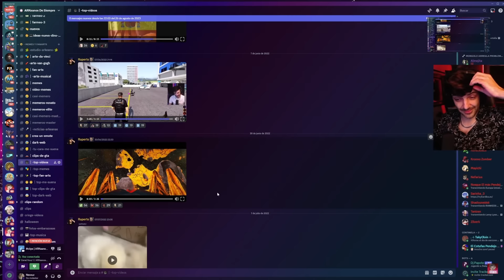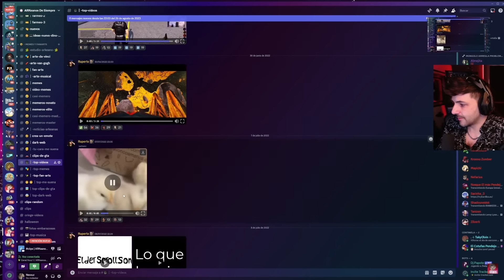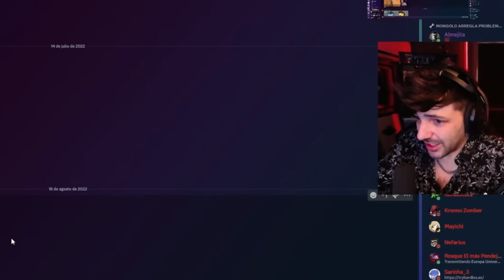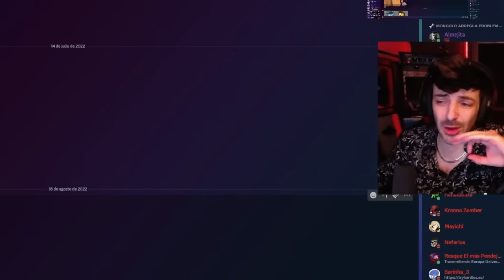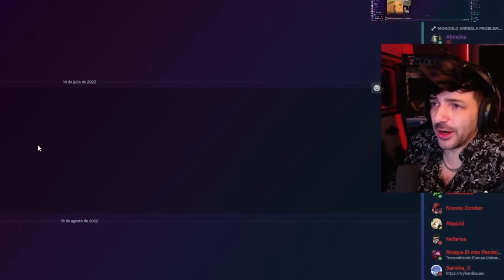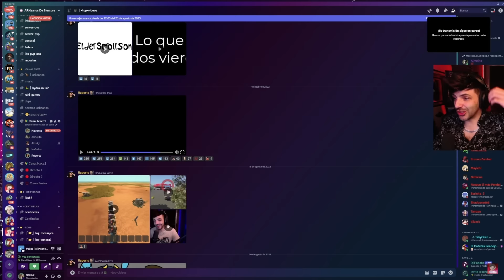NEXXUZ habla de ARKADIA 3 y reacciona al final de ARKADIA 2 🥺🥺😔